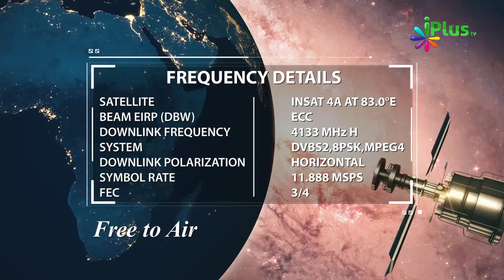Dost Se Kharcha Karana Kaisa Hai By Zaid Patel